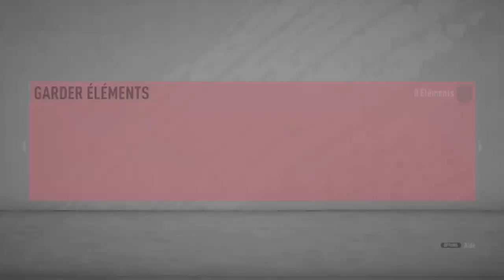FIFA 20 - J'OUVRE MON PACK TOTS "LA LIGA SANTANDER" GARRANTI !!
🚨 SI TU VEUX ME SOUTENIR FINANCIÈREMENT ET GRATUITEMENT EN REGARDANT DES PUBS

Avec diverses vidéos sur FIFA ULTIMATE TEAM !!
Des lives et vidéos chaque semaines !!